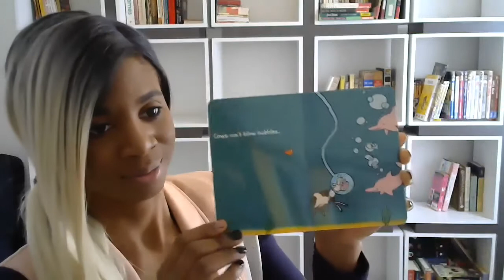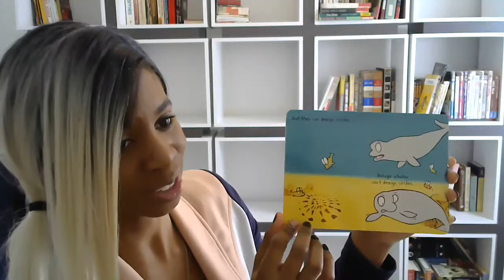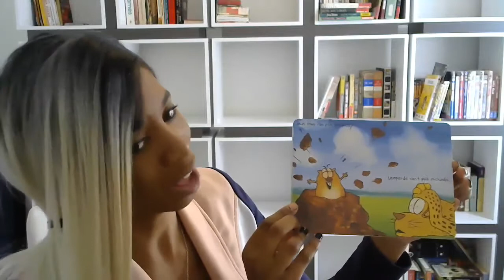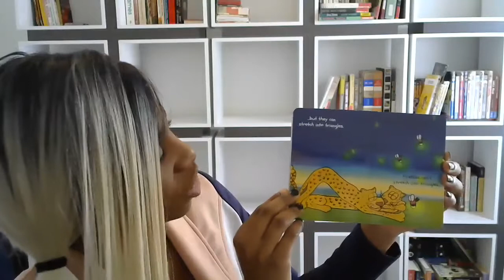Ms Black Florida Reads Cows Can't Blow Bubbles for the Early Learning Coalition Pinellas 2